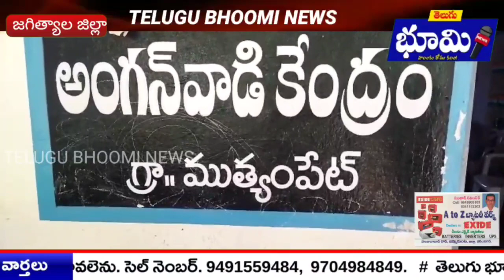ప్రభుత్వ పాఠశాలలకు రక్షణ లేకపోవడంతో అసాంఘిక కార్యకలాపాలకు అడ్డాగామారిపోతున్నాయిtelugubhoominews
తెలుగు భూమి న్యూస్ అందిస్తున్న మరిన్ని తాజా వార్తల కోసం మా ఛానెల్ ని సబ్క్రైబ్ చేయండి...telugubhoominews

తెలుగు భూమి న్యూస్ ఛానల్లో పనిచేయుటకు రిపోర్టర్లు కావలెను.సెల్ నెంబర్.9848905103,